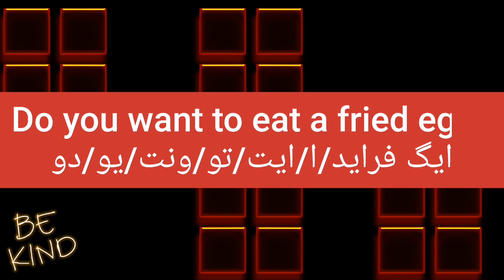ما معنى كلمة fried egg